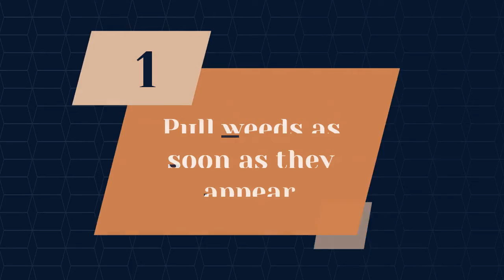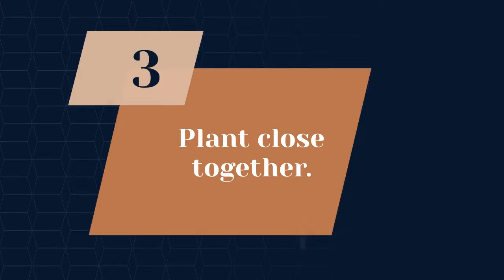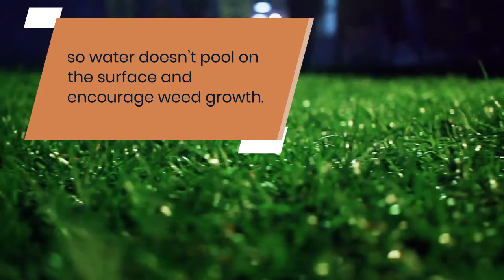How to prevent weeds growing in the lawn | Konzept Garden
The real question is ‘How to Prevent Weeds in Your Garden?'
A weed-free garden may sound like a pipe dream, but with a little advanced planning and effort, it is possible to reduce the amount of weeds in your flower and vegetable beds.

By following a few simple gardening tips, you can enjoy a beautiful garden all season long without fear of pesky weeds ruining your hard work.

By following these simple gardening tips, you can enjoy a beautiful, weed-free garden.

Taking some extra time upfront to pull weeds, use mulch, and plant densely will go a long way in preventing weeds from taking over your lawn. A little bit of pre-planning and maintenance will save you hours of weeding later on down the road. But the upkeep is still needed.